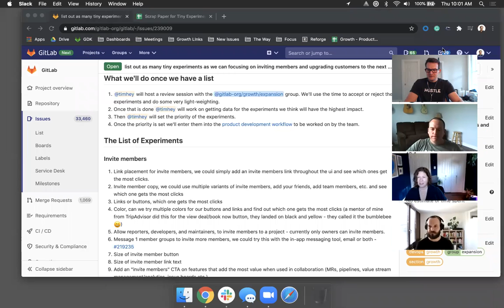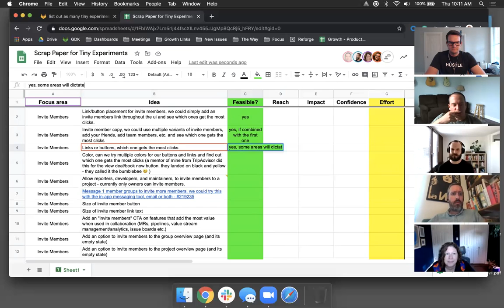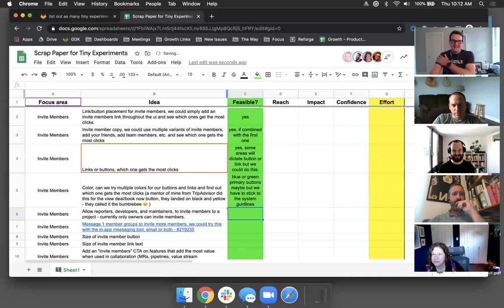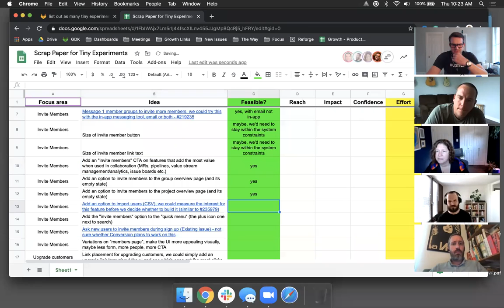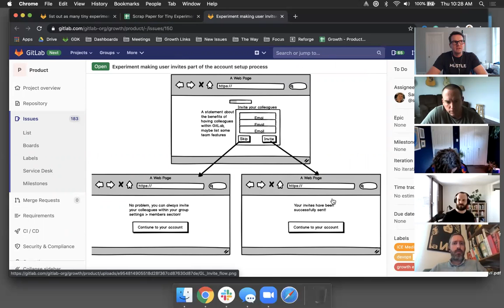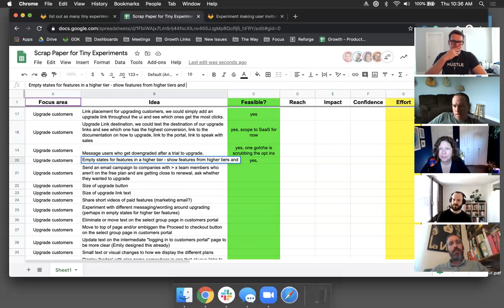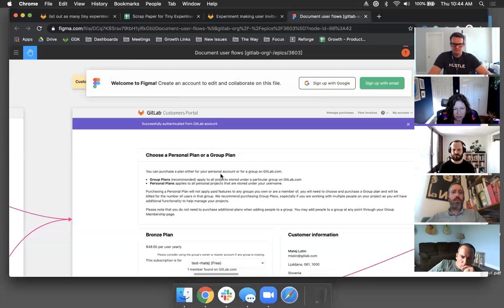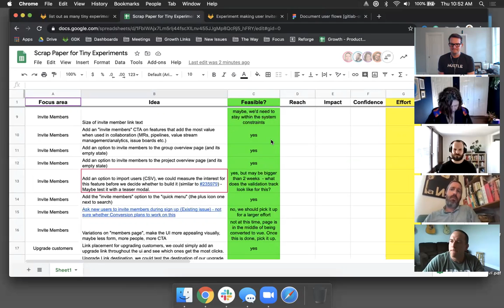Growth - Expansion Team Reviews 30 experiment ideas in 50 minutes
Tim from the Expansion team hosts a review session of 30 ideas to generate small easy experiments focused on inviting members to GitLab and upgrading customers to higher-paid tiers.